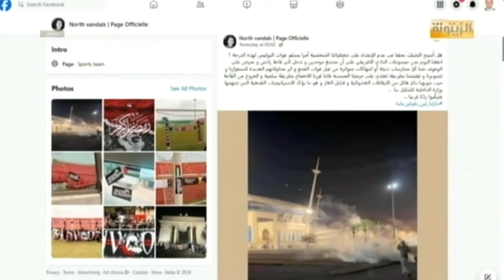مجموعات النادي الافريقي فاندالز تندد بقمع الجماهير الرياضية